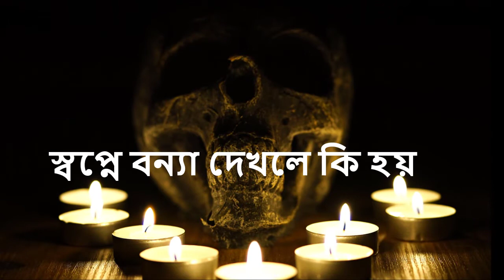স্বপ্নে বন্যা দেখলে কি হয় dream explaination about flood bonna, স্বপ্নের টবির স্বপ্নের ব্যাখ্যা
স্বপ্নে বন্যা দেখলে কি হয়  dream explaination about flood bonna, স্বপ্নের টবির  স্বপ্নের ব্যাখ্যা saifullah
স্বপ্নের ব্যাখ্যা স্বপ্নের ব্যাখ্যা জানতে চাই স্বপ্নের ব্যাখ্যা বই স্বপ্নের ব্যাখ্যা বই স্বপ্নের ব্যাখ্যা ও তাবীর স্বপ্নের ব্যাখ্যা অক্ষর স্বপ্নের ব্যাখ্যা জানতে স্বপ্নের ব্যাখ্যা ইসলামিক বই স্বপ্নের ব্যাখ্যা গ্রন্থ স্বপ্নের তাবির জানতে চাই স্বপ্নের তাবির জানুন স্বপ্নের তাবির কি ইসলামিক স্বপ্নের তাবির ইসলামিক স্বপ্নের ব্যাখ্যা স্বপ্নের ব্যাখ্যা ইবনে সিরিন